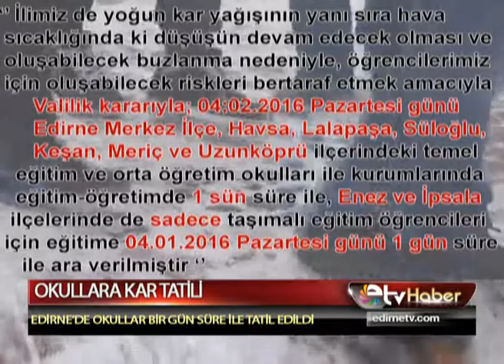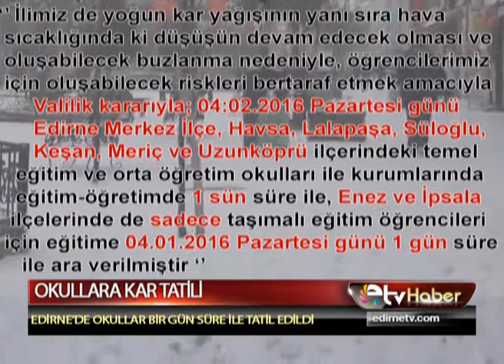OKULLARA KAR TATİLİ